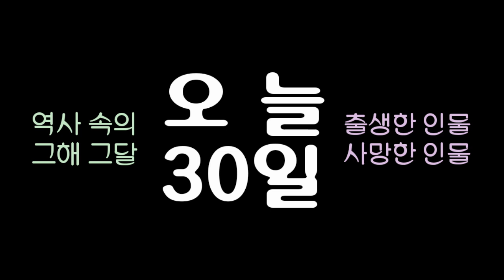역사 속의 오늘, 2001 가수 '황금심' 사망